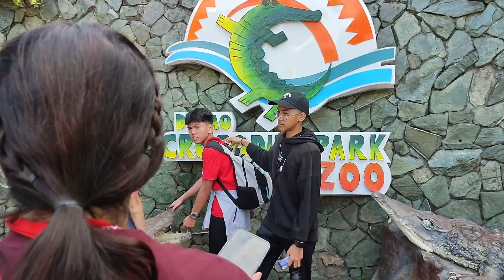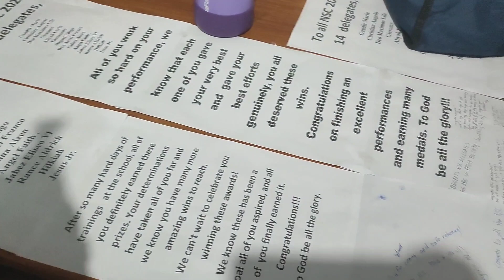NSC DAVAO 2023 Day 8